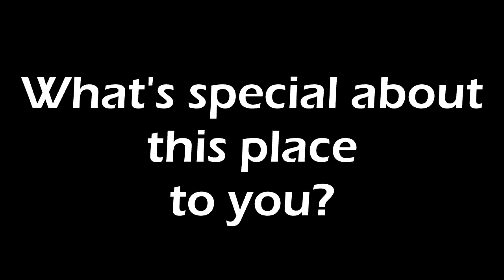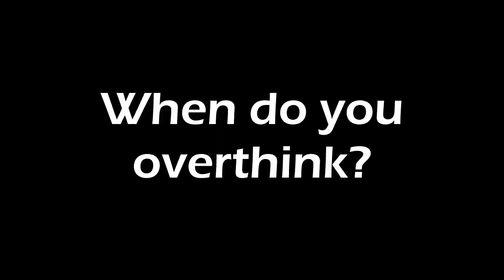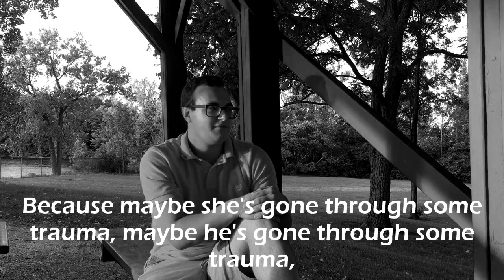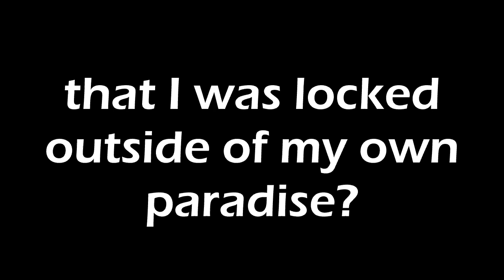Overthinking ft. Carlos Baez Jr. (Interview Music Video)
Official music video for "Overthinking" from Baboo Music

This is a NONPROFIT project.

Instrumentals by River Beats
Lyrics by myself

This is my song "Overthinking," featuring Carlos Baez Jr.

"Overthinking" addresses the dependency of alcohol when dealing with social anxiety. While writing this song, I found myself finding similarities in feelings when dealing with relationship anxiety, so this song was inspired by the collection of those feelings.

I want to thank Carlos for joining me on this one. It takes someone very brave to do what he did, so I ask if you know him (OR EVEN DON'T KNOW HIM), tell him how great he was. Let him know because he definitely deserves it.

As always, if this song makes you feel, think about, remember, or question something, I just ask that you share this, so someone else can feel what you're feeling. Much love.